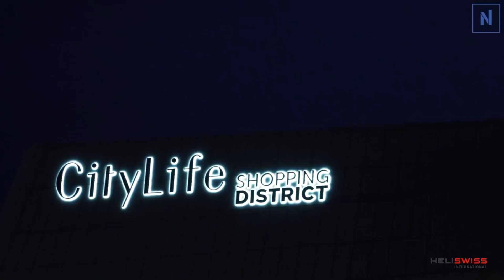Héliportage Transport Montage Grue à tour par hélicoptère KAMOV KA32 - Grue LIEBHERR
Montage d'une grue à tour Liebherr avec un hélicoptère, sur un immeuble de grande hauteur à Milan - Italie.
Héliportage exécuté par un hélicoptère KAMOV KA32 de la société Heliswiss International.
Travail de précision en milieu urbain dans la ville de Milan. Chantier au sommet d'une tour, qui demande une grosse préparation.